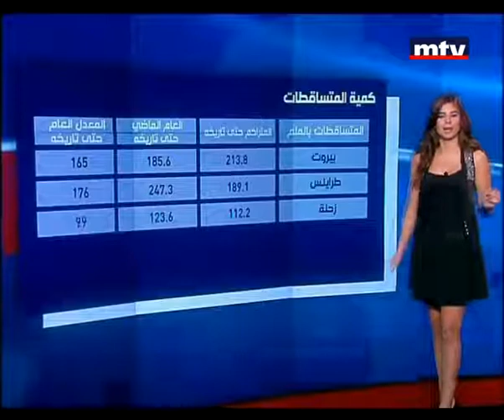Prime Time News 01 Dec 2012 - الاحوال الجوية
مع الزميلة ميشيلا حداد.